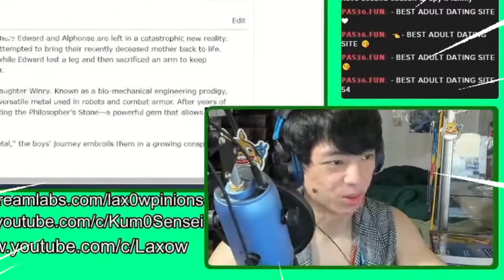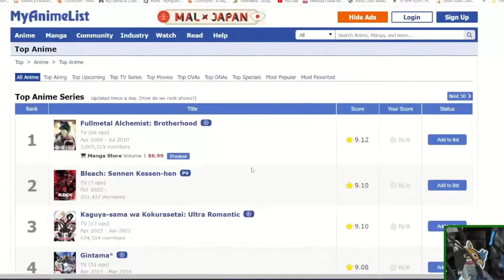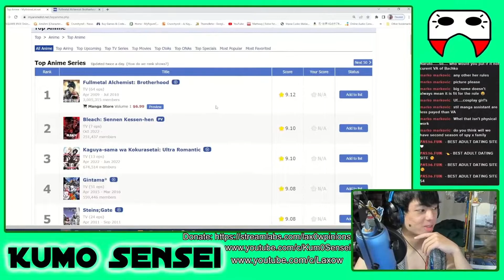This Anime is Ranked #1 of All Time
Let's talk about why this anime still number 1 after all these years.